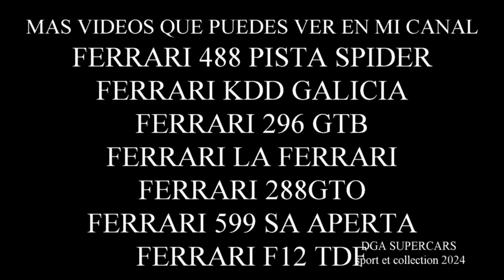transporte deportivos mclaren syc 2024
en este video mostramos  el momento que termina el evento y cargan los modelos mclaren en los camiones,el evento sport et collection 2024